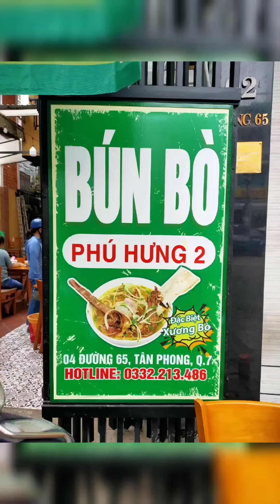!Review] Bún bò Phú Hưng.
Address: 4 đường số 65, KDC Tân Quy Đông, P. Tân Phong, Q.7